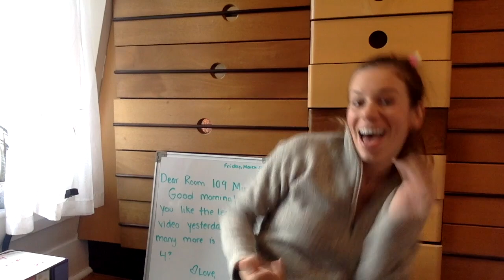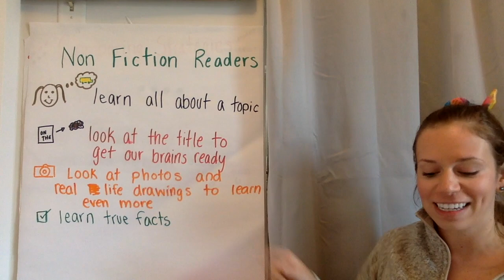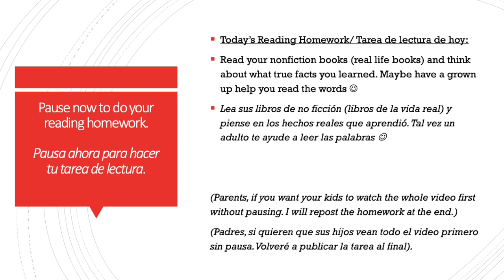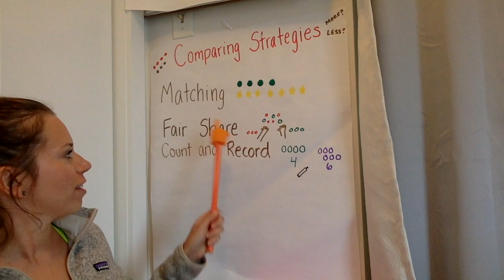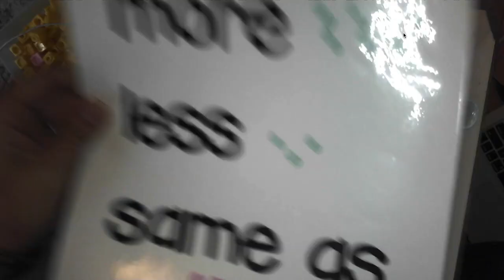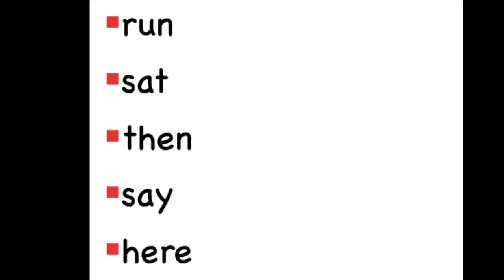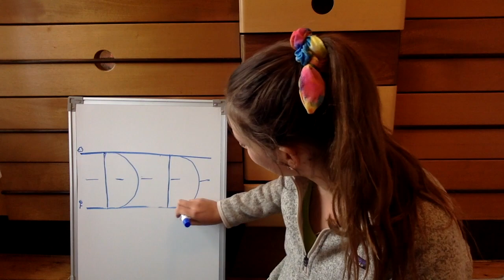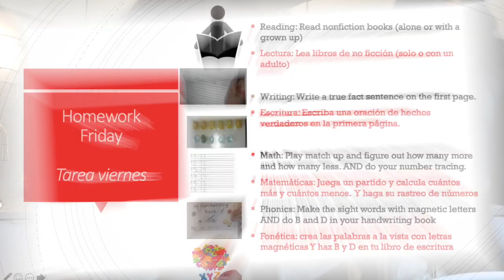Lesson 2: Friday, March 20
Lesson 2: Homework/ Tarea: Reading: Read nonfiction books (alone or with a grown up)
Lectura: Lea libros de no ficción (solo o con un adulto)

Writing: Write a true fact sentence on the first page.
Escritura: Escriba una oración de hechos verdaderos en la primera página.

Math: Play match up and figure out how many more and how many less. AND do your number tracing.
Matemáticas: Juega un partido y calcula cuántos más y cuántos menos.  Y haga su rastreo de números
Phonics: Make the sight words with magnetic letters AND do B and D in your handwriting book
Fonética: crea las palabras a la vista con letras magnéticas Y haz B y D en tu libro de escritura